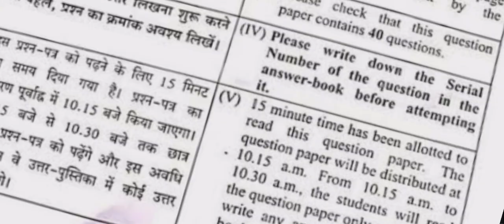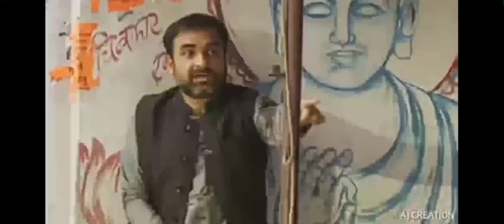Boro Baba Der Boro Boro...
like this video please give me a thumbs up and comment your best part and do not forget to subscribe share this playlist of relaxing soft piano music and subscribe to my channel and meet you in the next one